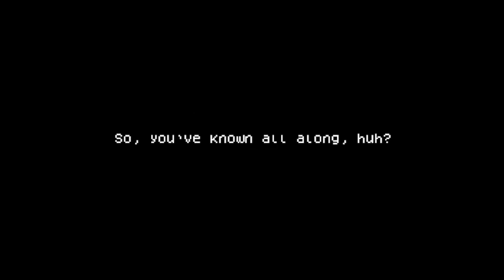HYPOCRITE - Horror Game About A YouTuber Tracking Down A Child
certainly a story i've heard before.

this is a very weird game, the dates don't add up. Leon says his daughter went missing 3 years ago, but August shows up just 2 days after the girl from the beginning was kidnapped, there's also the guy with blue eyes at the end and the girl that looks like the daughter from 3 years ago, maybe that scene was 3 years ago? I don't know man.